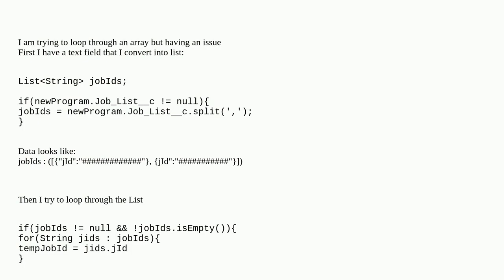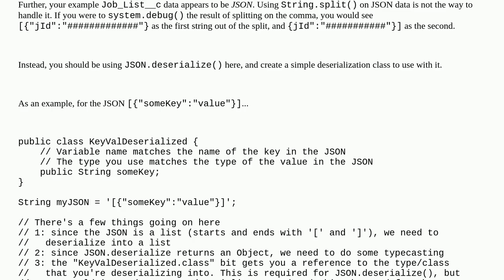Salesforce: Issue Looping through String Array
Issue Looping through String Array

A special thanks goes out to the community

  apex